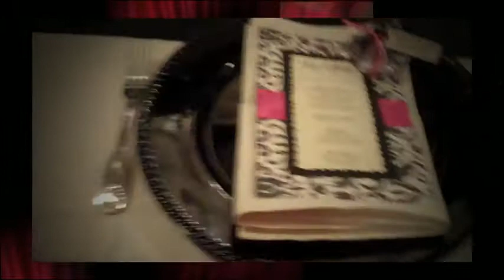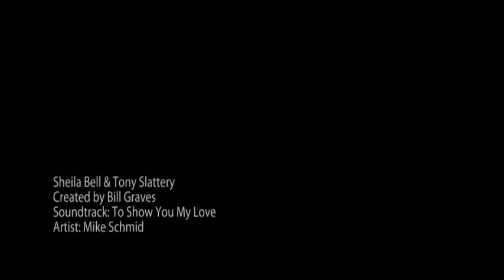Sheila Bell & Tony Slattery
Sheila Bell and Tony Slattery Wedding in Hicksville Ohio